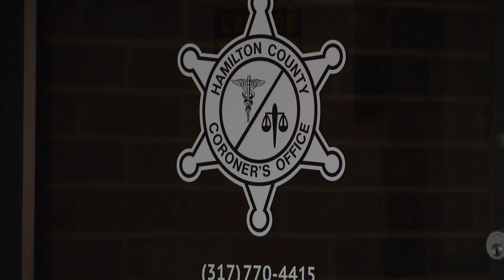DNA samples collected in case of suspected serial killer Herb Baumeister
20 families have answered the call from the coroner, asking for DNA samples.

WTHR Channel 13 brings you thoughtful storytelling from central Indiana. You can access our collection of compelling stories at WTHR.com and WTHR +. We deliver the best in breaking news, live video coverage, original journalism and segments from Indianapolis.